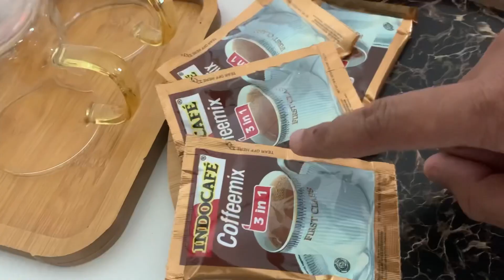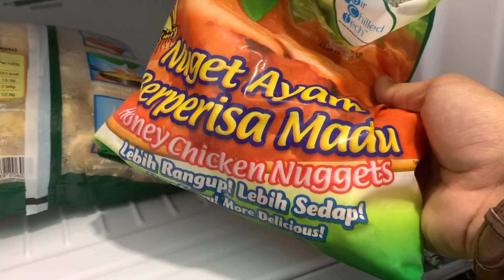Rumah Penginapan Best View Penang Bridge & Pulau Jerejak! (Day 1)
Staycation vlog di Penang. Betul ii healing dapat menginap kat sini dengan sajian panorama yang sangat cantik. Vlog ni kamal divide ke dua part sebab panjang sangat. Tq for watching and stay support! Semoga yang berkenaan dilimpahkan rezeki yg meruah. Amin